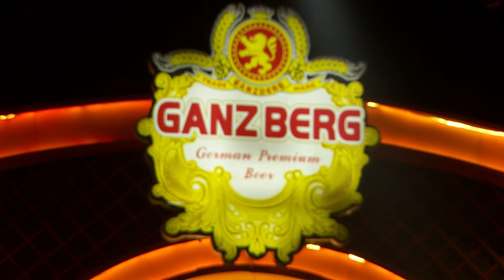បងលង់ស្នេហ៍អូនយូរហើយ...(អូនខ្ពស់ពេកហើយ - Step)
បទ៖ អូនខ្ពស់ពេកហើយ
ច្រៀងដោយ៖  Step